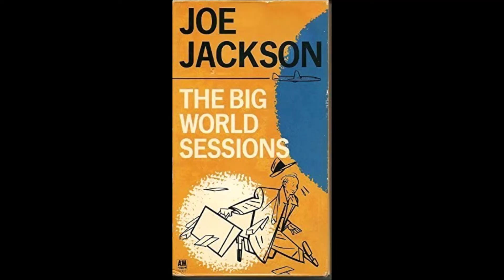Joe Jackson Big World Showcase Video Episode 1!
More music reviews, and overviews of various media to come.